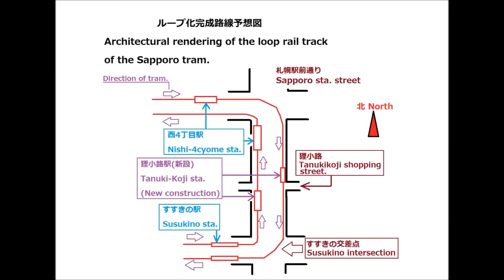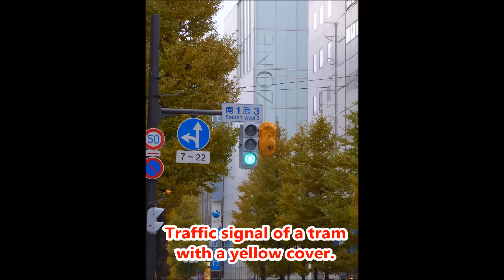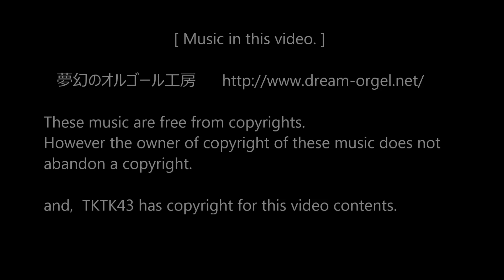札幌市電ループ化工事 （2015年11月6日現在) About a loop rail track of a Sapporo tram.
札幌市電のループ化工事の様子です。
営業開始予定は本年12月末、試運転開始は11月中となっています。

札幌駅前通りの部分は線路と架線工事は終わっていますが、新設の狸小路駅は最終段階の仕上げに入っていました。

そして新しくなるすすきの駅では乗務員の訓練が始まっており、カメラに収めることが出来ました。
本格的試運転が始まったらまた動画をアップします。

また本チャンネル内には以下の日付の工事状況も載せていますので、ぜひご覧下さいませ。

This video is construction for a rail track loop of a Sapporo tram  in Japan.